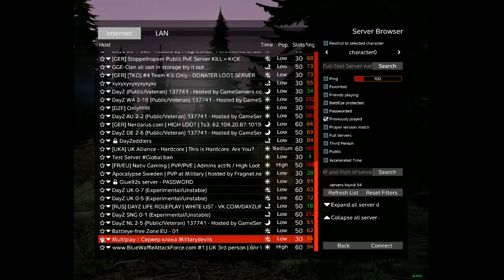Live StreamDAYZ 17.02.17